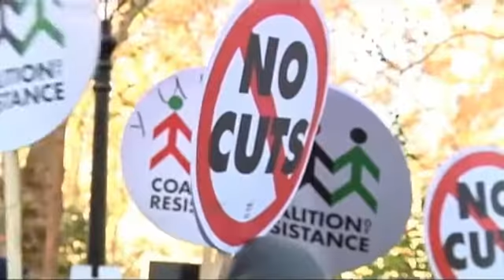Gb: sciopero statali, Cameron "è irresponsabile"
Circa due milioni di dipendenti pubblici britannici hanno aderito allo sciopero di 24 ore per protestare contro la riforma delle pensioni allo studio del governo.

Migliaia di lavoratori sono scesi in piazza, dall'Irlanda del Nord all'Inghilterra, per dire no al congelamento dei salari e al taglio di 330mila posti di lavoro, misure annunciate dal ministero delle Finanze dell'esecutivo liberal-conservatore.

Il primo ministro David Cameron ha definito irresponsabile il comportamento dei sindacati.